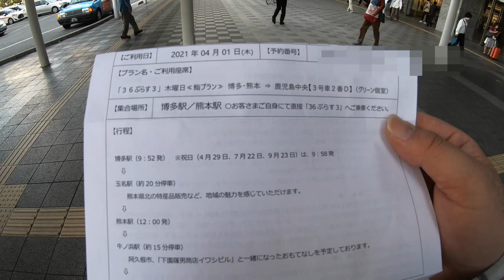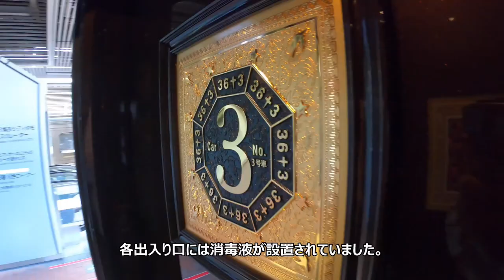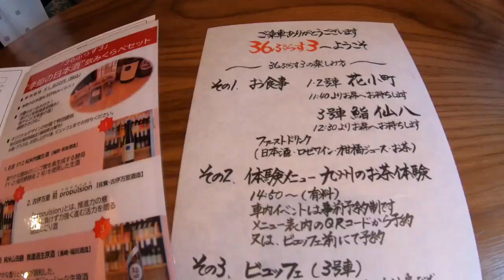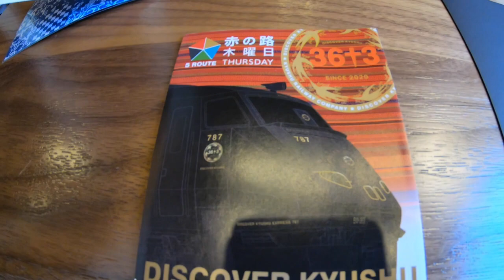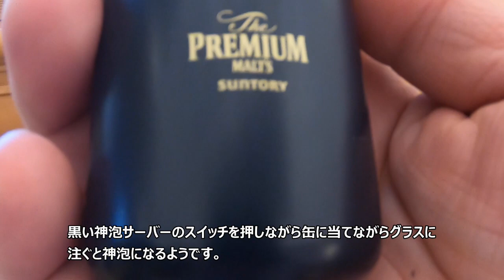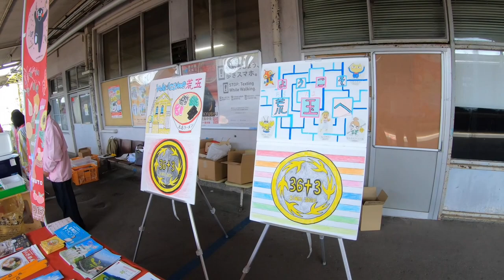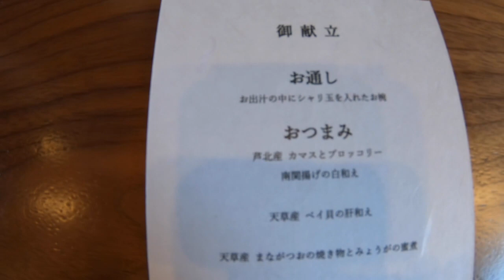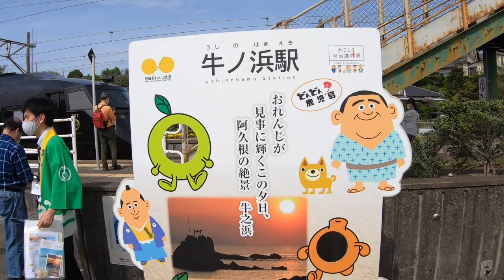【博多→鹿児島中央】特急「36ぷらす3」に乗ってきた【赤の路】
往年の「特急つばめ」復活！？

JR九州が2020年秋から運行を開始している新しい787系のD&Sトレイン　36ぷらす3　赤の路　博多→鹿児島中央間を6時間32分かけて走行しています。
今回、取るのが難しいと言われる「36ぷらす3」の2人用グリーン個室の海側を運良く取る事が出来たので乗って来ました。

36ぷらす3の概要、予約はこちら